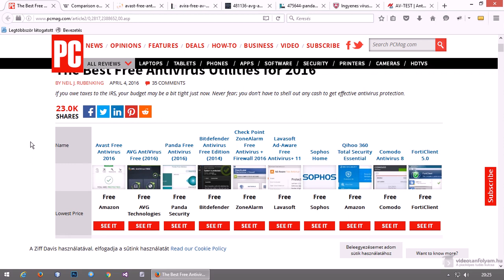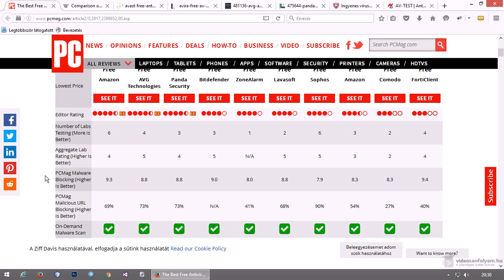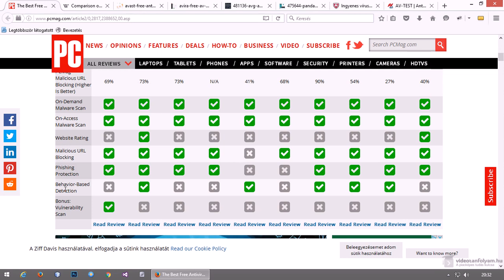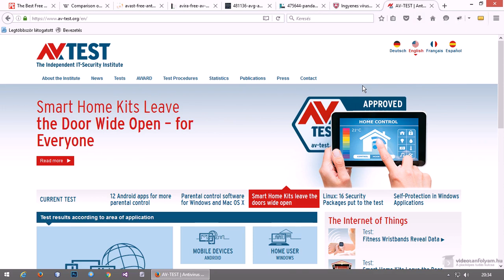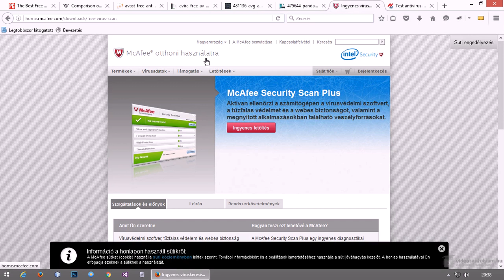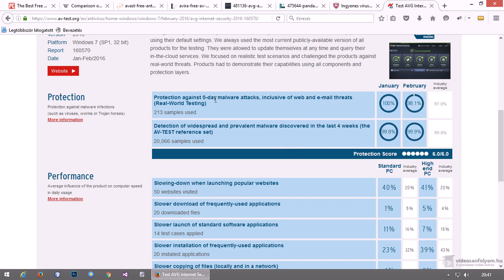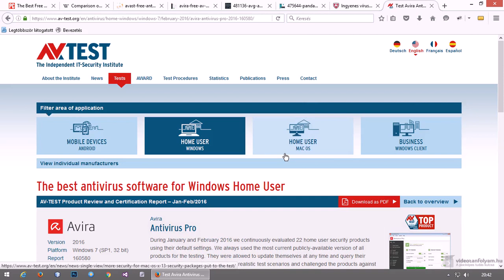Melyik ingyenes víruskeresőt válaszd?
z utóbbi időben egyre több víruskereső vált ingyen elérhetővé, ezért ebben a videóban megnézzük, hogy jelenleg mi a választék, melyiket lehet érdemesebb választani, melyik találja meg jobban a vírusokat.